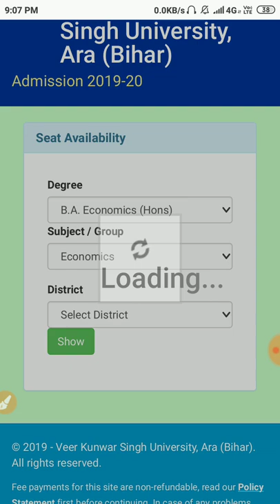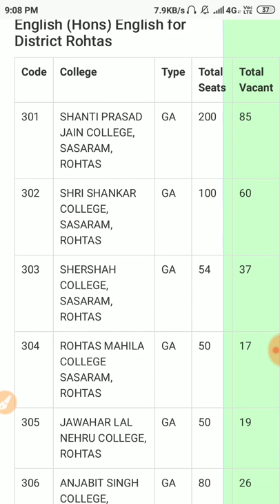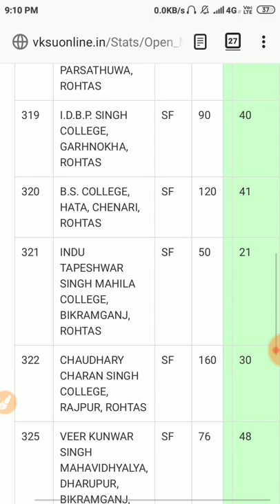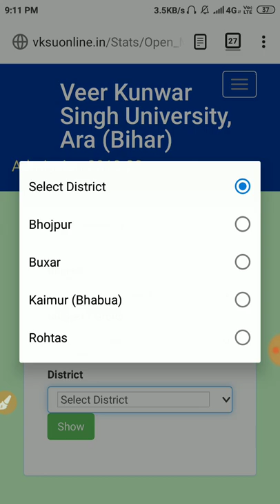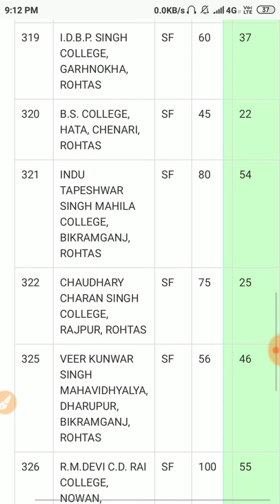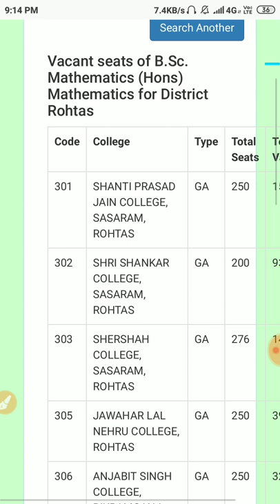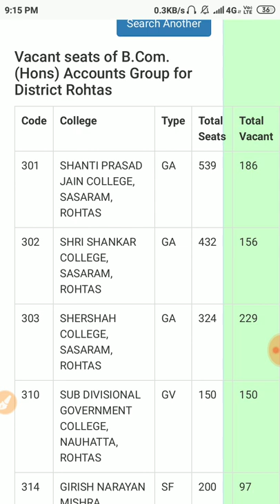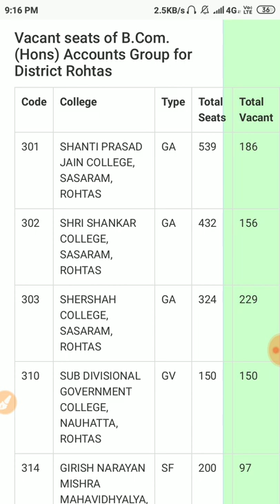4th मेरिट लिस्ट के लिए रोहतास मे अब कितना सीट है